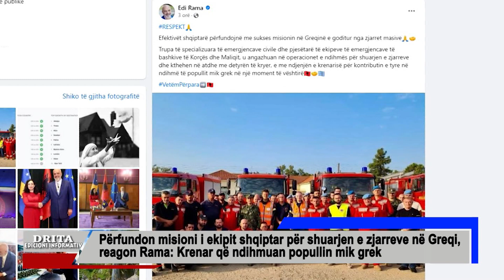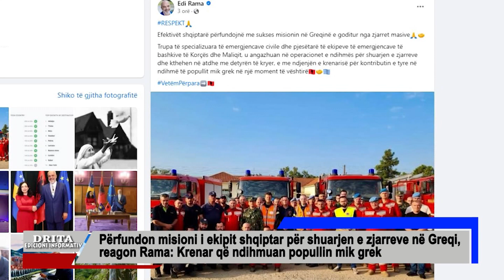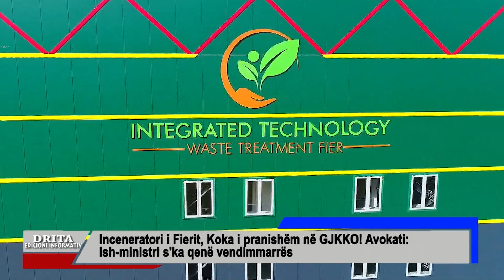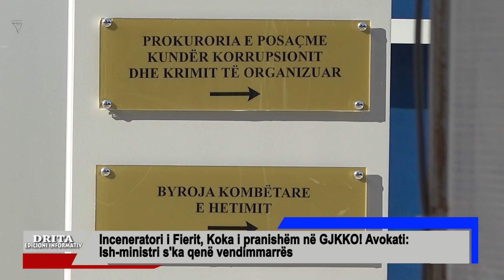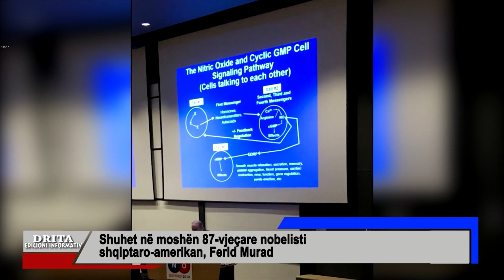Edicioni informativ i ores 10 30 6 9 2023